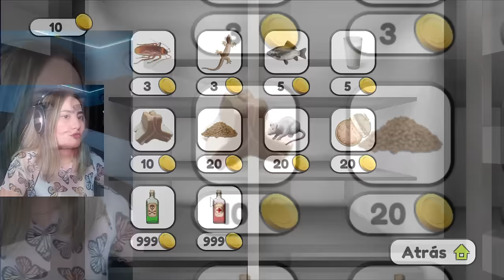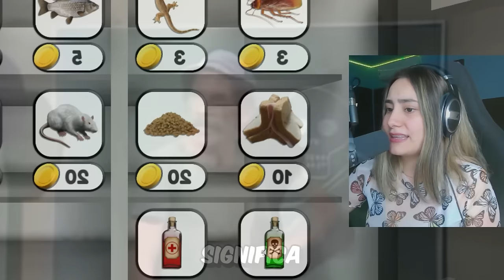Mi Gato Come Una Cucarcha en Talking Juan| Andie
Tengo un gato que rescatamos, y le di de comer una cucaracha y una rata! Talking juan te escucha y puedo repetir lo que dices y eso me da miedo!
Es un juego para celular y TU lo puedes descargar GRATIS !